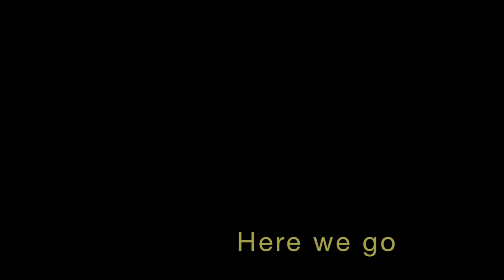Freediving & Spearfishing Adventure in Northland NZ - BIG PACKHORSE CRAYS!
What an awesome time diving in the Far North of New Zealand. We got to witness many BIG Packhorse Crayfish milling around! Some cray’s we saw were around 5kgs. Encountered many different species of fish and speared a few (Trevally, Flounder & John Dory). Even got to swim with a shark!
Overall great experience in Northland hope you enjoyed the free-dive with the Northern Kiwis (Romana & Maddy), ft Arthur, Weka & Hone.